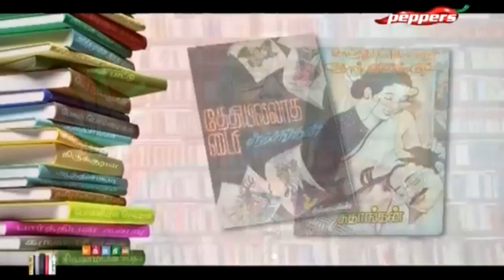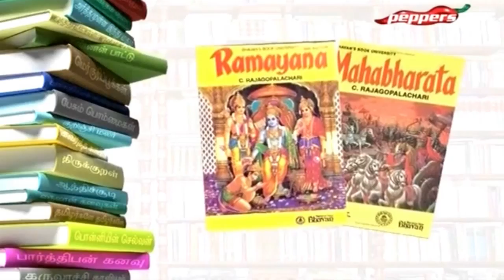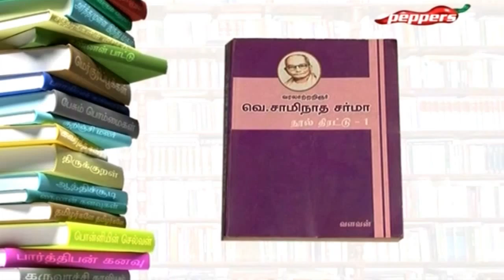Padithathil Pidithathu - Writer Sudhaangan| Interesting Interview| படித்ததில் பிடித்தது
Padithathil Pidithathu is a show on Peppers TV that talks to literary celebrities about books and literature close to their heart. This episode features writer Sudhaangan who says that a need to avoid textbooks is what made his start reading other books and then he got hooked in to the reading habit. He also speaks about all the movie theatres in Triplicane that he used to haunt during his school days and how his movie watching and singing habit also led him to reading. His interesting anecdotes cross from the literary world of his grandfather P.Sri to the movie world of Kavignar Kannadasan to the pulp fiction world of Tamizh Vaanan.